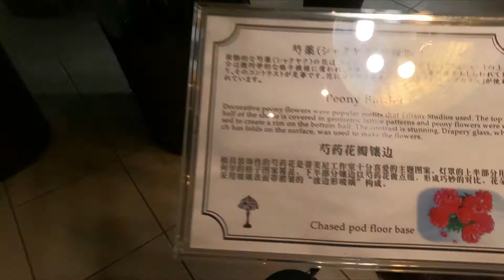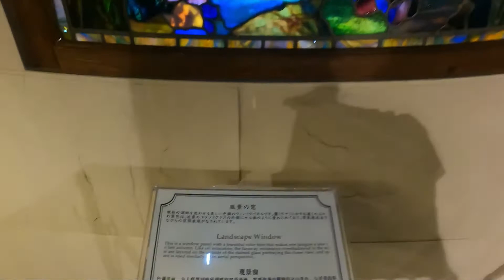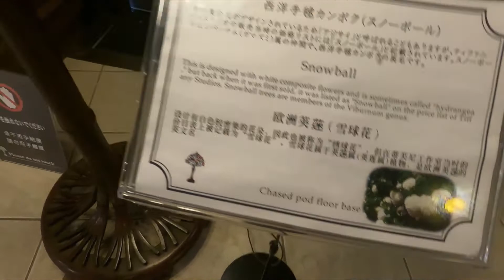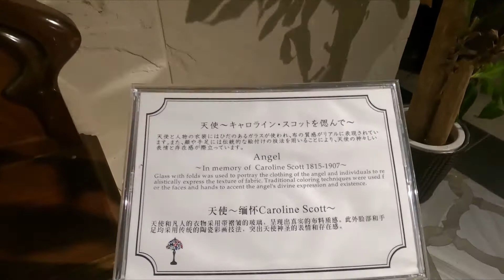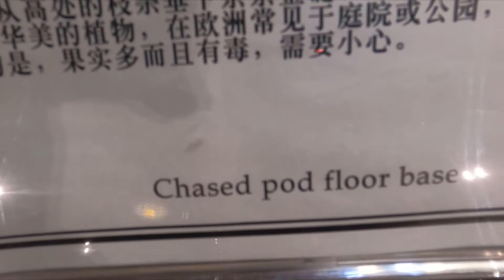A TREASURE BOX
HELLO GUYS ANG GANDA NANG ANTIQUE